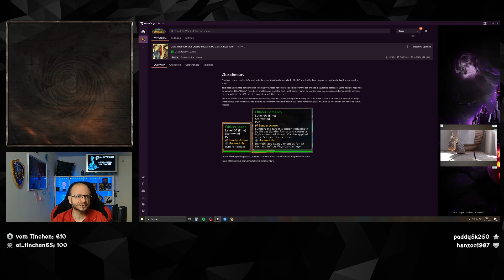WoW Hardcore - Addon Tipp - ClassicBestiary - Fähigkeiten der Gegner vor Kampf sehen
In diesem Video stelle ich euch das Addon "ClassicBestiary" vor.
Ihr könnt das Addon über den Curse Client runter laden.
Das Addon zeigt euch die Fähigkeiten des Gegners bevor ihr diesen Angreift. Vorallem sehr nützlich im Hardcore Modus um zu wissen was auf einen zu kommt.

✅Unterstütze meinen Stream und kauf deine Games, Gamecards, Coins uvm. bei MMOGA!

✅Bock auf einen geilen zuckerfreien Energy von Klazmo? Mit meinem Code Bluepython20 sparst du 20% auf deine erste Bestellung danach mit dem Code Bluepython 10% auf jede weitere Bestellung und unterstützt mich gleichzeitig.

✅Über eine Spende wäre ich sehr dankbar, damit kann ich mein Kanal weiter verbessern.

Danke!